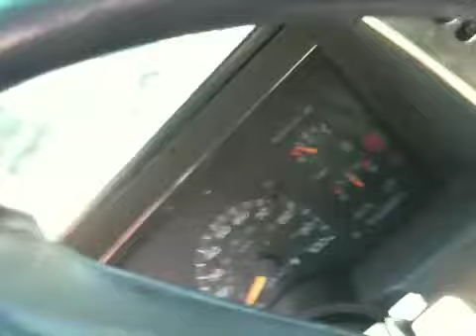Driving Vlog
Heading to the lake with Nakitta to exercise!